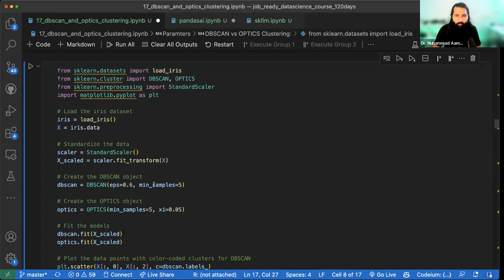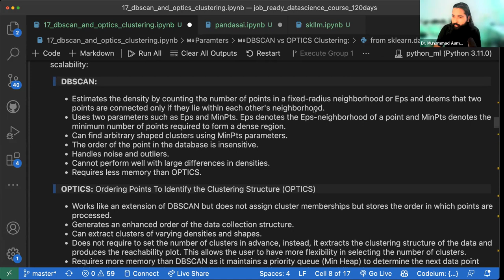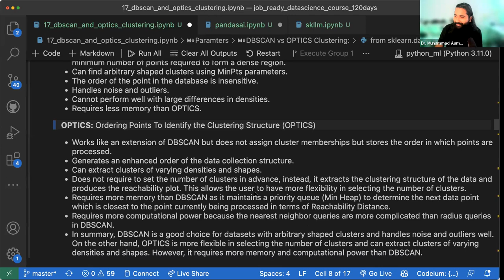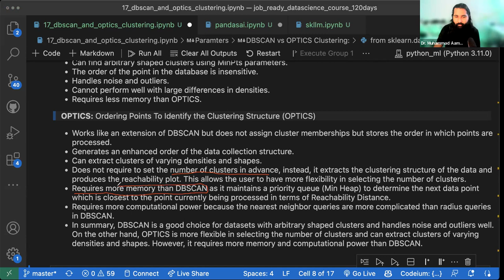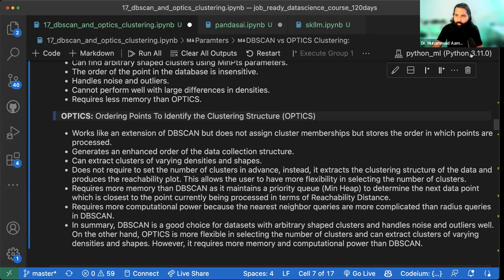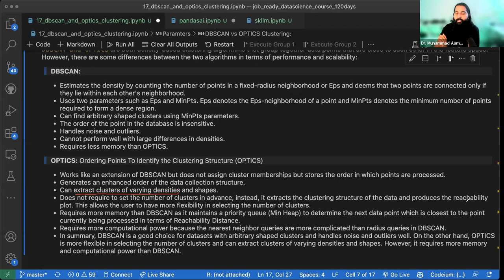DBSCAN vs. OPTICS | Clustering | Unsupervised Machine learning